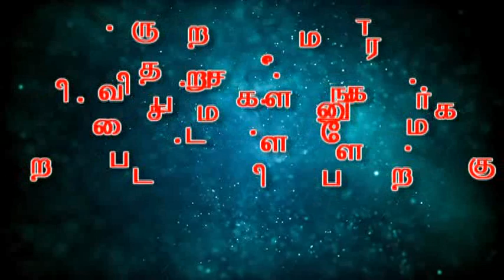Anbana Nenjangale agilam